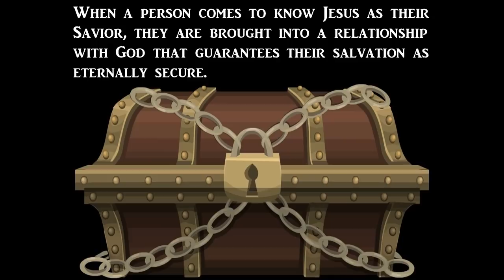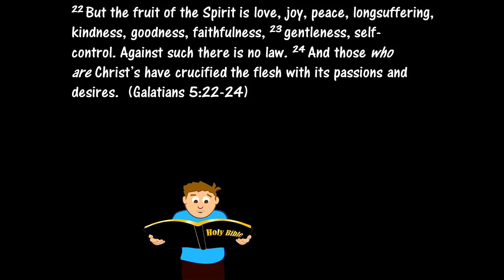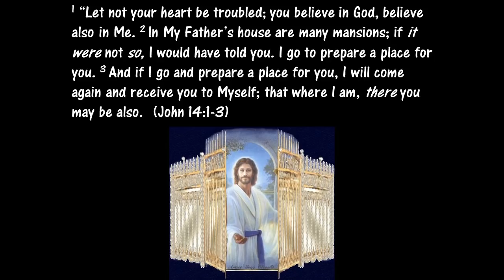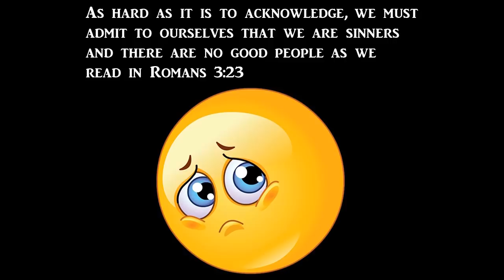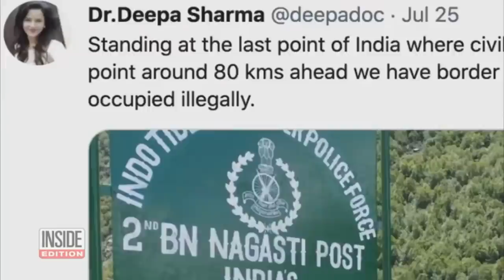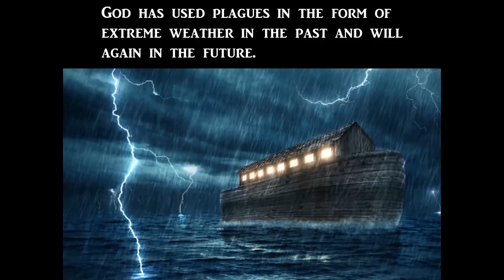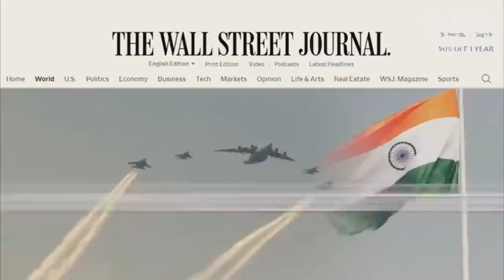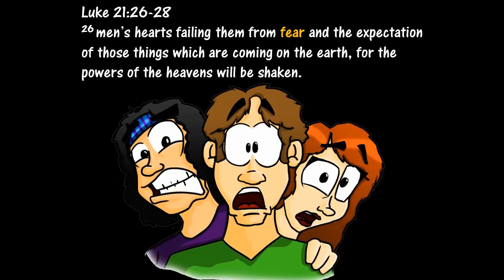Most Important Video I've Ever Made…It Will Change Your Life!